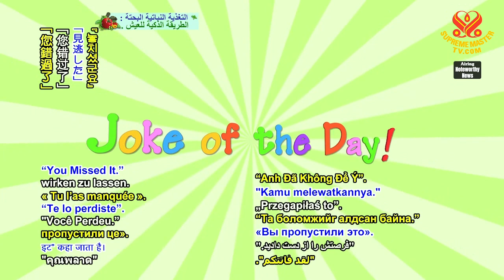Joke of the Day~ You Missed It 今日笑話~ 你錯過了